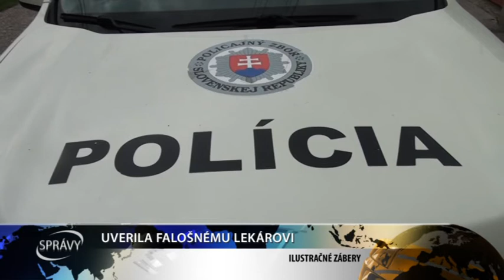UVERILA FALOŠNÉMU LEKÁROVI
Myslela si že jej volá lekár a tak vložila na neznámy účet pättisíc eur. Ako aj v iných podobných prípadoch aj v tomto išlo o podvod na ktorý doplatila 82 ročná dôchodkyňa v Zlatých Moravciach.